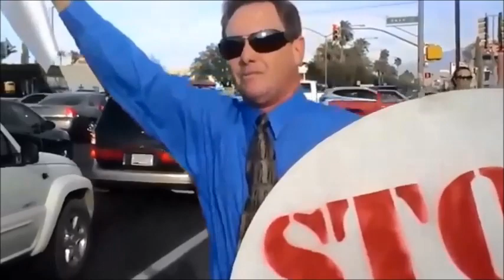Tucson Weather 0826 2023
Tucson Arizona 08/26/23